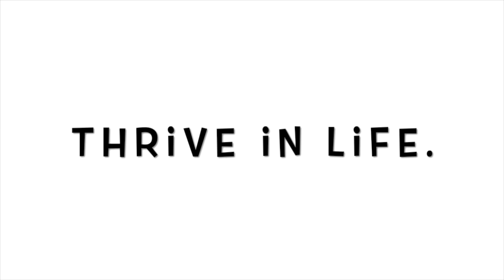What is Diabetes?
Diabetes is a chronic disease that affects blood sugar levels in the body. Check out this weeks video where we talk on this subject!